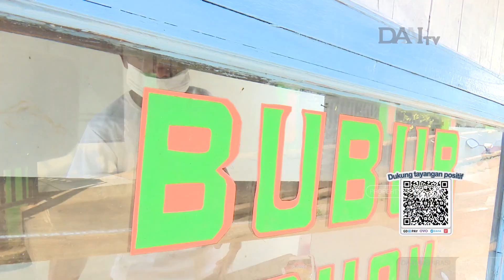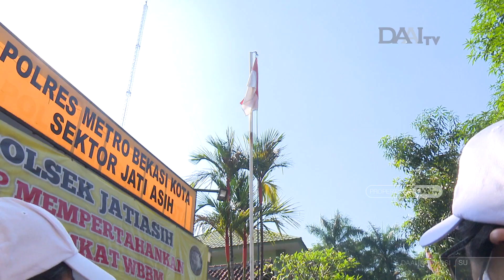Kepedulian untuk Warga Jatiasih Bekasi | DAAI Inspirasi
Darsan adalah salah satu warga kecamatan Jatiasih, kota Bekasi, Jawa Barat. Ia berjualan bubur sebagai sumber penghasilannya. Satu tahun lebih pandemi mewabah di Indonesia dan himpitan ekonomi masih dirasakan olehnya.

Tak hanya Darsan, namun warga prasejahtera lainnya pun masih merasakan dampak dari pandemi. Untuk itu, Yayasan Buddha Tzu Chi menyalurkan 400 paket cinta kasih melalui Polsek Jatiasih.